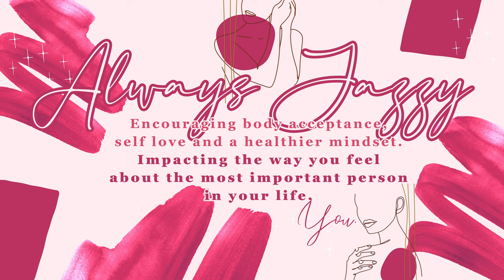Curvy Fashion Haul: Must-have Cozy Clothes From Involand On Amazon!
Hey guys!! I haven't done an amazon try on haul for you all in a very hot minute! This is a very cozy haul for all of us transitioning into spring from these cold winter months! I feel like this haul will definitely suit those of you in the north a lot more this time of year! I absolutely LOVE involand and bringing you guys hauls from them, their clothes typically fit so well and this haul was no different!

Always, Jazzy

Cream Sweater (24)

Black sweater dress (24)

Light Brown (26)

Plaid Jacket : Ydl1 (26)

White dress (24)

Red sparkly dress (26)